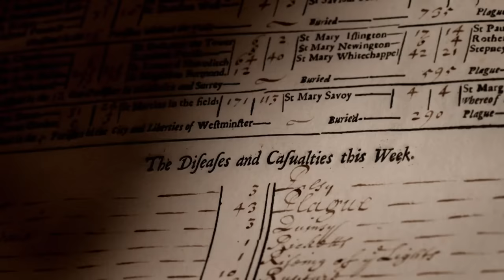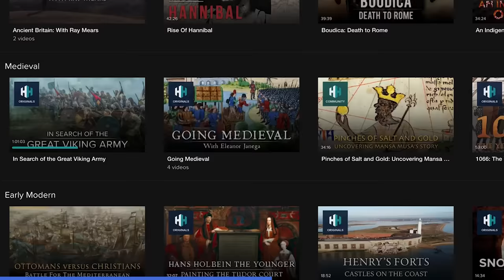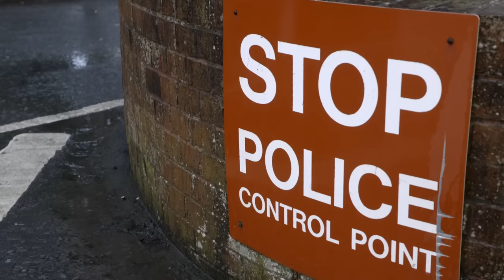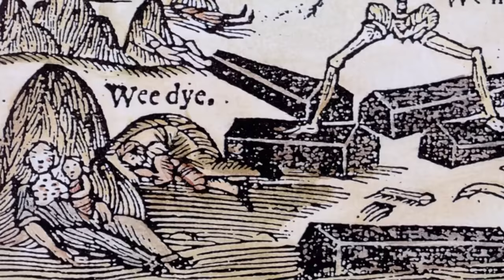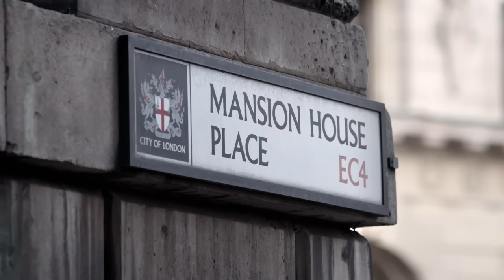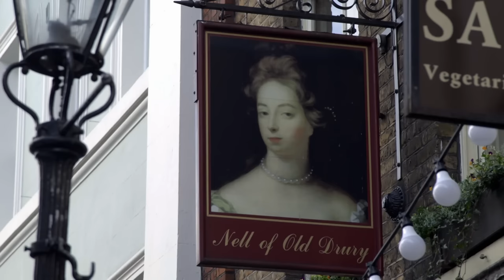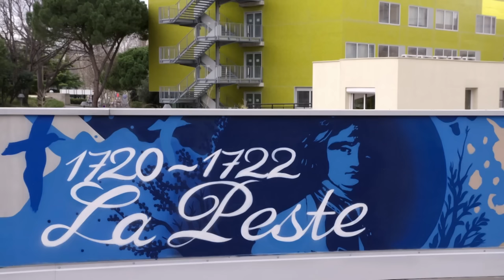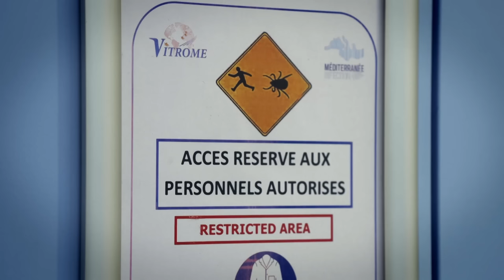What Did It Feel Like To Have The Bubonic Plague? | The Great Plague | Absolute History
A look at the Great Plague in London of 1665 and a comparison to the spreading of the Covid-19 virus of today. Medic Xand van Tulleken, archaeologist Raksha Dave, and journalist John Sergeant trace the plague back to its source and look at the ways history is repeating itself again.